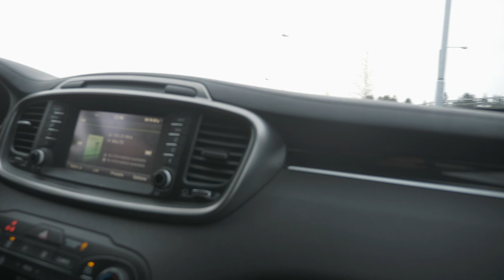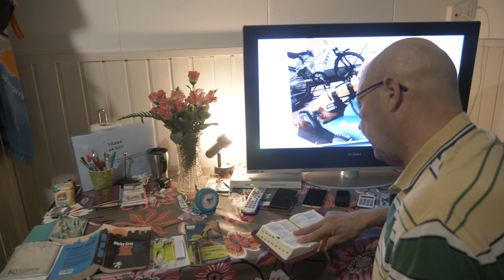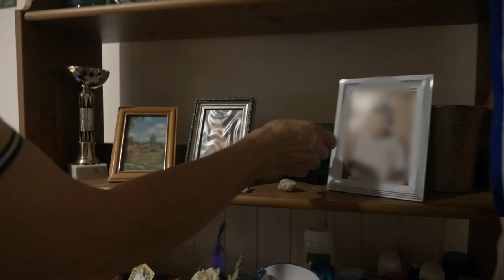Löysin kodittoman naapurini jälleen – Jaakko Keso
Julkaisin viime kesänä videon naapurissani majailleesta kodittomasta Penasta. Lopulta hän katosi maisemista, enkä minä tiennyt minne. Monet ihmiset ensimmäisen videon kommenteissa janosivat lisätietoja Penan tämänhetkisistä kuulumisista, joten otin tehtäväkseni löytää Penan.

Video- ja kuvalähteet:
Oma arkisto